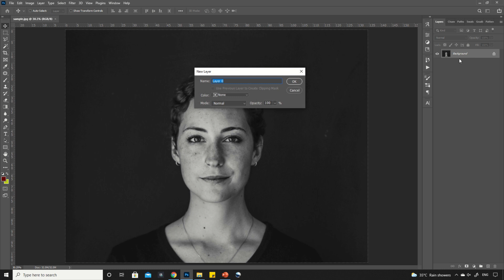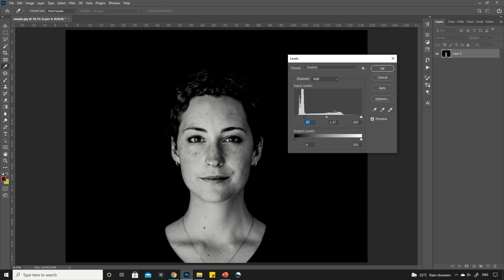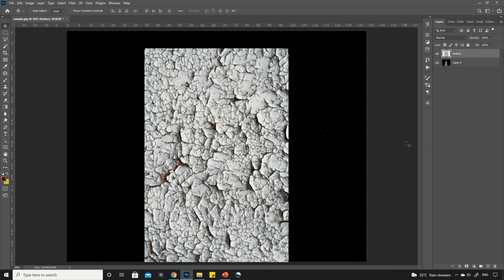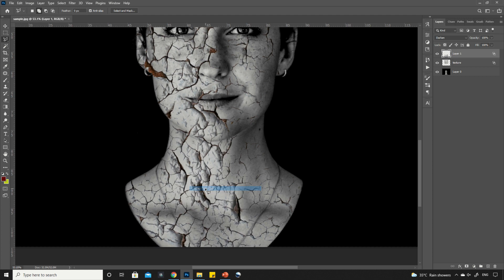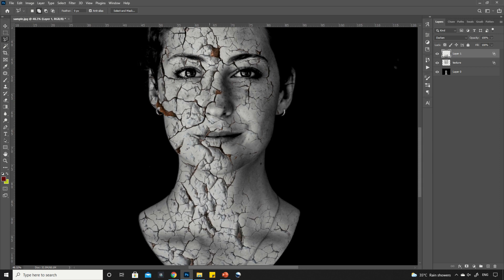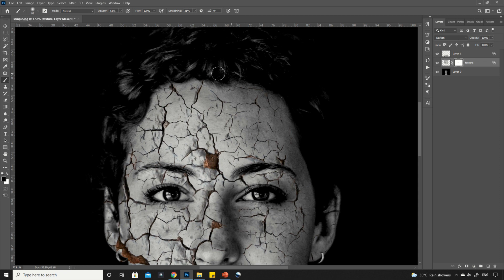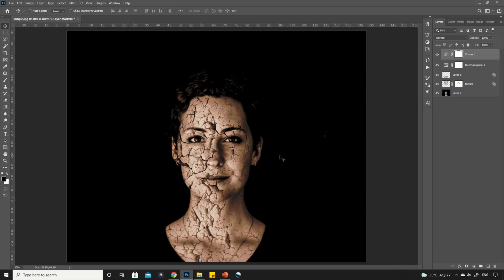Cracked Skin Effect in Photoshop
Hello viewers,
In this video we will learn how to create Cracked skit effect in any Photo with the help of Photoshop. Remember that i have used Adobe Photoshop 2021 in this tutorial but you can follow all the steps in any version of adobe Photoshop to create a stunning cracked skit effect in our Photos.

I hope this video will help you learn something new and create some creative effects in pictures.

✔️ Recommended Products:
☑️ My graphic tablet
☑️ Best budget graphic tablet
☑️ Microphone i use
☑️ Best budget microphone
☑️ Best budget Headphone
☑️ Camera i use
☑️ Best Tripod